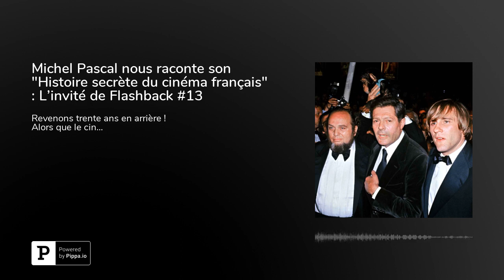Michel Pascal nous raconte son "Histoire secrète du cinéma français" : L'invité de Flashback #13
Revenons trente ans en arrière !
Alors que le cinéma français est en plein déclin, un groupe de jeunes et audacieux conquérants prépare la révolution de l'industrie cinématographique. Ils s'appellent Bertrand Blier, Gérard Depardieu ou encore Claude Berri et ont, chacun à leur façon bouleversé le cinéma hexagonal.
Entre trahisons, coups de génie et excès, Antoine Jullien et Antoine Sire reviennent sur cette période en la présence de Michel Pascal. Auteur du livre "Histoire secrète du cinéma français", ce dernier lève le voile pour le treizième numéro de Flashback !